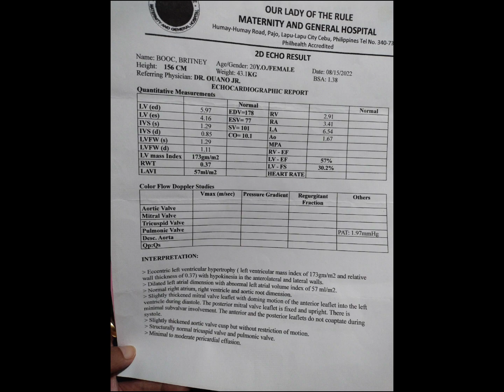Interview Young Filipina With Serious Heart Condition.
The purpose of this video is not for donations, its for awareness and to always know the medical condition of your LDR or Filipina Companion before making a permanent commitment..The family will ensure her well-being and family will do all we can to support her..
Her name is Britney Bo-oc 20years old..